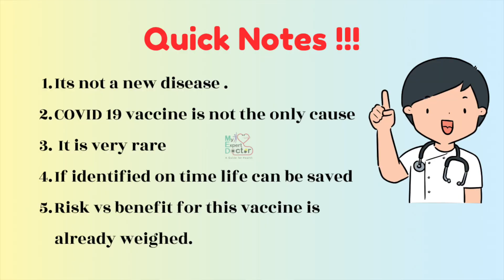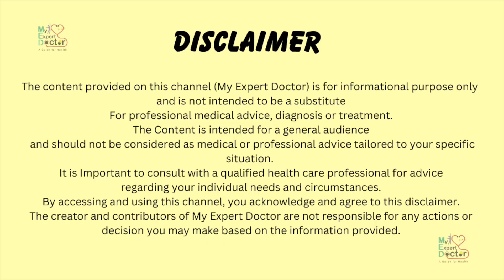Astrazeneca COVID Vaccine से संबंधित shocking सच जो आपका जानना जरूरी है !!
क्या Astrazeneca Vaccine  से हार्ट अटैक, स्ट्रोक, TTS का खतरा बढ़ सकता है ? क्या हमें डरना चाहिए ? इस तरह के सभी सवालो के जवाब आपको इस वीडियो में मिल जाएगा !!

About this video :

AstraZeneca, a UK based pharmaceutical, known most for COVID 19 Vaccine Covishield, has accepted in UK court that their vaccine is associated with a rare but life-threatening side effect TTS ( thrombotic Thrombocytopenia syndrome ). After this, many speculations and rumours have stirred up in social media. And I am getting calls from my relatives, friends, patients who have received this vaccine asking for whether they can also get heart attack / stroke / TTS from this vaccine. Well just like them , you, me and around 1.6 billion people across the globe have received this vaccine. So obviously, we all want to know the truth. Are we in danger ? Was it wrong decision taking this vaccine ? What is this TTS actually and how dangerous it is ? Is it some new problem that has appeared with this vaccine ? What should we do now to know whether we are at risk ?
If you also have received this vaccine and have these questions in mind then watch this video till the end and live the life without any uncertainity or fear.

यूके स्थित फार्मास्युटिकल एस्ट्राजेनेका, जो कि सबसे ज्यादा कोविड 19 वैक्सीन कोविशील्ड के लिए जानी जाती है, ने यूके की अदालत में स्वीकार किया है कि उनका टीका एक दुर्लभ लेकिन जीवन-घातक दुष्प्रभाव टीटीएस (थ्रोम्बोटिक थ्रोम्बोसाइटोपेनिया सिंड्रोम) से जुड़ा है। इसके बाद सोशल मीडिया पर कई तरह की अटकलों और अफवाहों का बाजार गर्म हो गया है. और मुझे मेरे रिश्तेदारों, दोस्तों, उन रोगियों से फोन आ रहे हैं जिन्होंने यह टीका लिया है और पूछ रहे हैं कि क्या उन्हें भी इस टीके से दिल का दौरा / स्ट्रोक / टीटीएस हो सकता है। खैर, उनकी तरह ही, आपको, मुझे और दुनिया भर में लगभग 1.6 बिलियन लोगों को यह टीका लगा है। तो जाहिर है, हम सभी सच जानना चाहते हैं। क्या हम खतरे में हैं? क्या यह टीका लेना गलत निर्णय था? असल में ये टीटीएस क्या है और कितना खतरनाक है? क्या यह कोई नई समस्या है जो इस वैक्सीन के साथ सामने आई है? अब हमें यह जानने के लिए क्या करना चाहिए कि हम जोखिम में हैं या नहीं?
अगर आपने भी यह टीका लगवाया है और मन में ये सवाल हैं तो इस वीडियो को अंत तक देखें और बिना किसी अनिश्चितता या डर के जीवन जिएं।

Queries Solved :

What is Astrazeneca Vaccine ?
What is the side effect associated with it ?
What is TTS ? Is it Life-threatning ?
Why is it withdrawn from market ?
Are we in danger ?
Can we still get TTS if we took this vaccine in past ?

एस्ट्राजेनेका वैक्सीन क्या है?
इससे जुड़ा दुष्प्रभाव क्या है?
टीटीएस क्या है? क्या यह जीवन के लिए खतरा है?
इसे बाज़ार से क्यों वापस लिया गया?
क्या हम खतरे में हैं?
यदि हमने पहले यह टीका लिया है तो क्या हमें अभी भी टीटीएस मिल सकता है?

 For professional medical advice, diagnosis or treatment.
The. Content is intended for a general audience and should not be considered as medical or professional advice tailored to your specific situation. It is Important to consult with a qualified health care professional for advice regarding your individual needs and circumstances.
Ny accessing and using this channel, you acknowledge and agree to this disclaimer. The creator and contributors of My Expert Doctor are not responsible for any actions or decision you may make based on the information provided.

यह जानकारी केवल रोगी शिक्षा संसाधन के रूप में है और इसका उपयोग स्वास्थ्य समस्या के निदान या उपचार के लिए नहीं किया जाना चाहिए क्योंकि यह विशेषज्ञ पेशेवर देखभाल का विकल्प नहीं है।

इस चैनल (माई एक्सपर्ट डॉक्टर) पर प्रदान की गई सामग्री केवल सूचनात्मक उद्देश्य के लिए है और इसका विकल्प बनने का इरादा नहीं है
 पेशेवर चिकित्सा सलाह, निदान या उपचार के लिए।
द. सामग्री सामान्य दर्शकों के लिए है और इसे आपकी विशिष्ट स्थिति के अनुरूप चिकित्सा या पेशेवर सलाह के रूप में नहीं माना जाना चाहिए। आपकी व्यक्तिगत आवश्यकताओं और परिस्थितियों के संबंध में सलाह के लिए किसी योग्य स्वास्थ्य देखभाल पेशेवर से परामर्श करना महत्वपूर्ण है।
इस चैनल तक पहुंचने और इसका उपयोग करने पर, आप इस अस्वीकरण को स्वीकार करते हैं और इससे सहमत होते हैं। माई एक्सपर्ट डॉक्टर के निर्माता और योगदानकर्ता प्रदान की गई जानकारी के आधार पर आपके द्वारा किए गए किसी भी कार्य या निर्णय के लिए ज़िम्मेदार नहीं हैं।